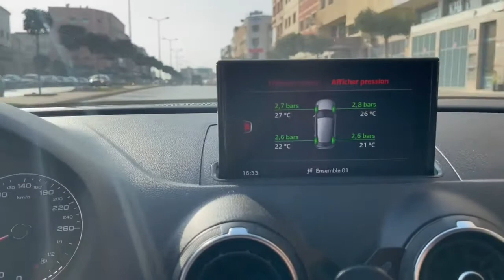Installation du système pression pneu sur une Audi A3 2019